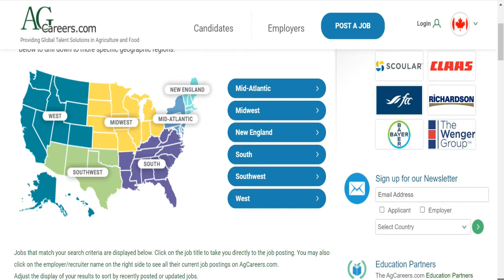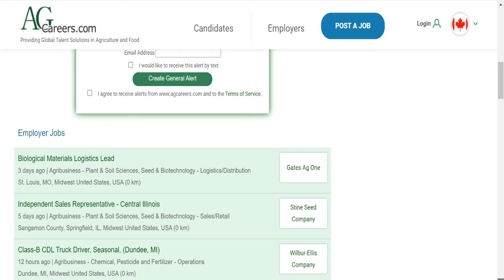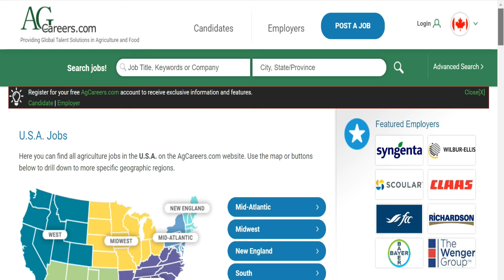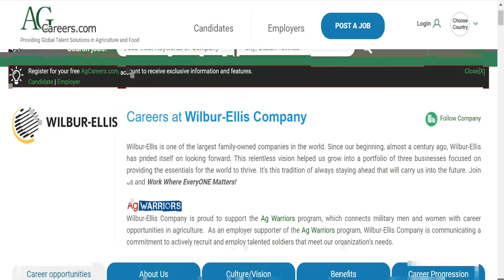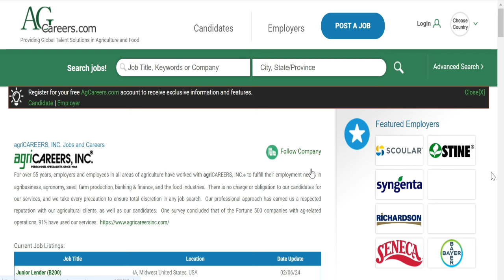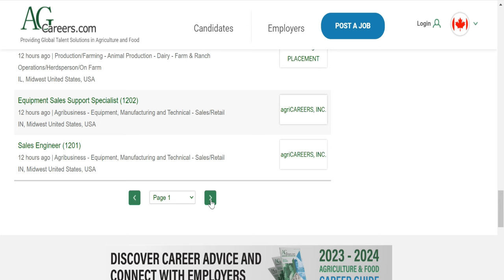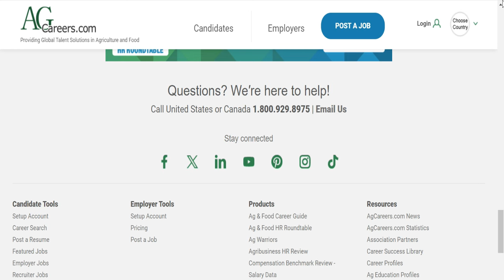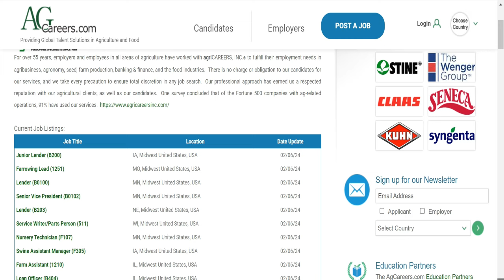AGRICULTURE JOBS IN USA 2024|COMPANIES HIRING NOW|MOVE WITH FAMILY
E-BOOK(UNVEILING THE SECRET TO SUCCESSFUL CAREGIVER JOBS IN USA)
 E -BOOK  (BASIC TECHNIQUES TO HELP YOU SECURE JOBS ABROAD)

"Seeking Agriculture Jobs in the USA for 2024? Find top companies hiring now! Perfect for professionals ready to move with family. This video covers everything from farm to agri-tech roles, showcasing opportunities across the sector. Learn how to secure your position, the advantages for relocating families, and essential tips for a seamless move. Dive into the agricultural industry's potential and kickstart your family's new adventure in a thriving and essential field. Don't miss out on shaping the future of agriculture. Watch now!"